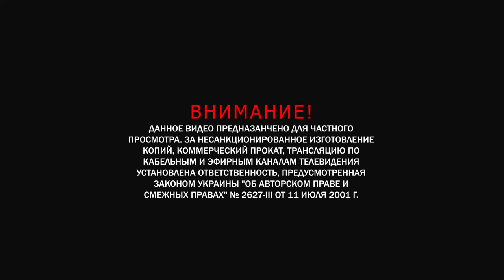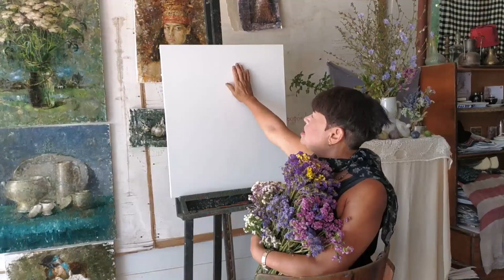Магия ягод в цветочной композиции - Небесно-голубой цикорий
Промо ролик к видео-уроку Небесно-голубой цикорий

Наш человеческий взгляд всегда останавливается на голубых проблесках неба, россыпи иранской бирюзы , синих узоров персидских ковров и, конечно, на маленьких звёздочках полевых цветов цикория. На фоне уходящего летнего пейзажа, когда травы превращаются в солому, яркие Голубые кусты цикория напоминают нам о незабываем синем небе начала лета. И, как не странно, маленькие белые улиточки облюбовали себе для продолжения жизни нежные стебельки кустов цикория. Что может быть уютнее на столе загородного дома, чем букет цветов синего кобальта в белом расписном кувшине. А рядом плоды чернослива, зелёные пары грецких орехов и покрытые патиной инжир.